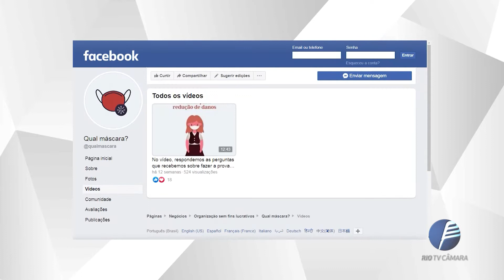Rio TV Câmara Destaque - Máscaras Obrigatórias - 09.04.2021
No Destaque, você assiste a reportagens de interesse da população do Rio de Janeiro exibidas nas edições do Câmara Rio Noticias.